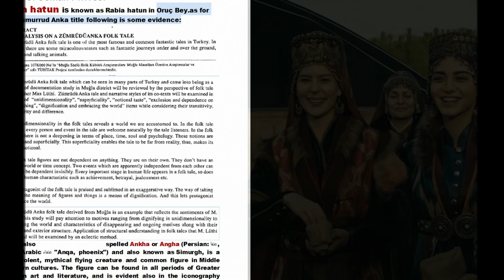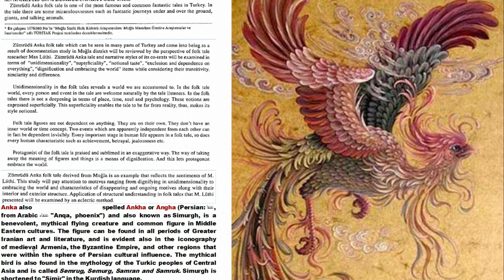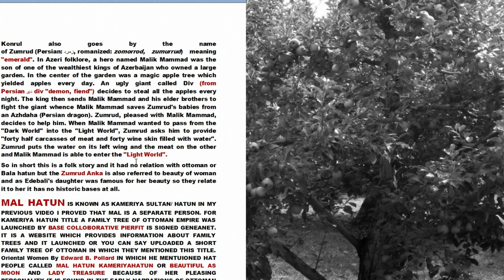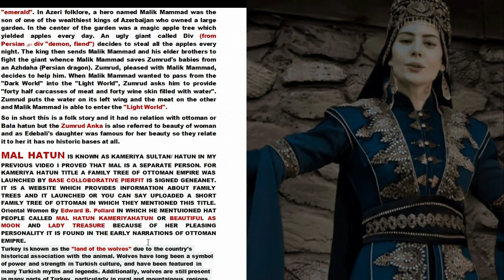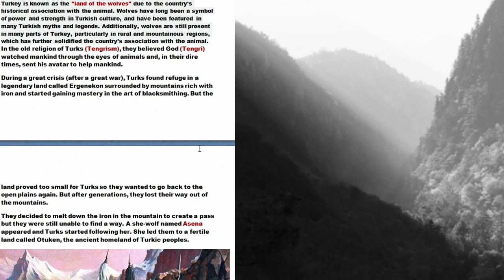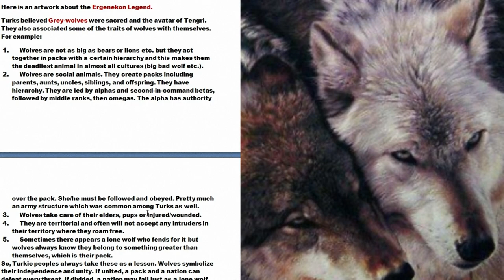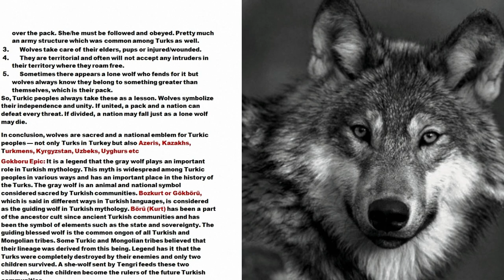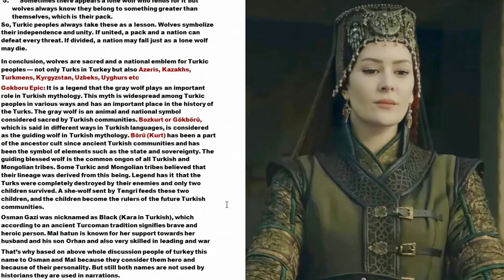BALA SULTAN X MALHUN SULTAN TITLES||HISTORICALLY PROVED||BALHUN REAL HISTORY